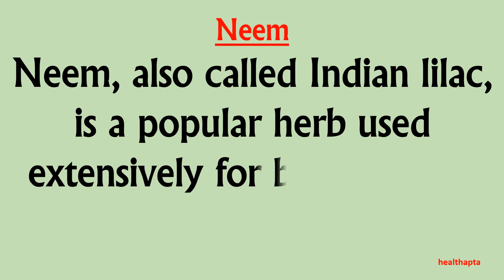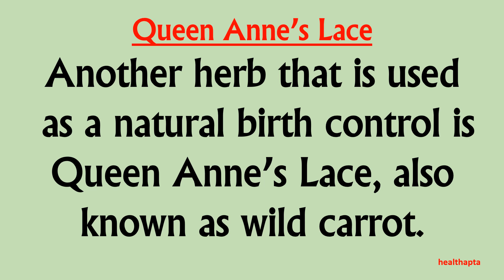FOUR HERBS THAT ACT AS NATURAL BIRTH CONTROL